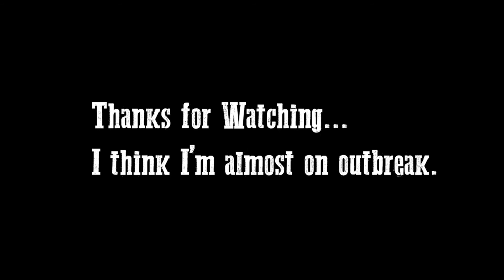RLCraft - Rage - EP11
Tired. Really Tired on RLCraft. Really, realy, really tired.
That's all.

What is RLCraft:
RLCraft is a hardcore realism modpack for Minecraft (Minus all the mythical creatures...) RLCraft makes Minecraft incredibly difficult and it's really mean to new players.